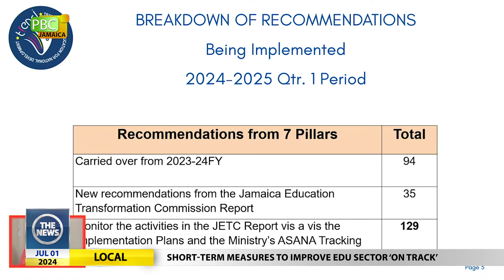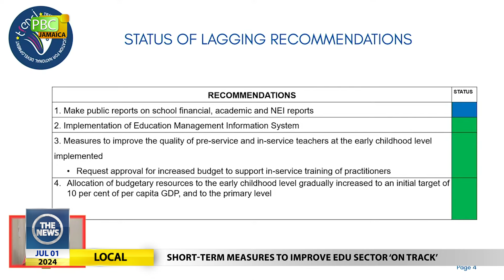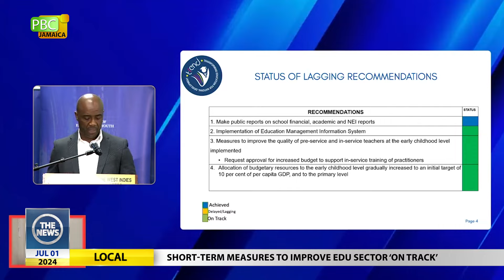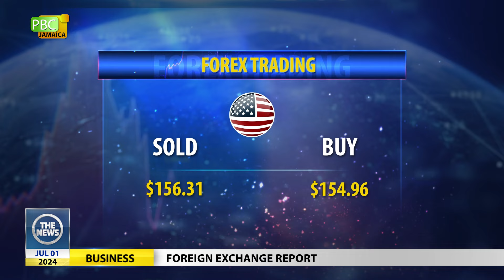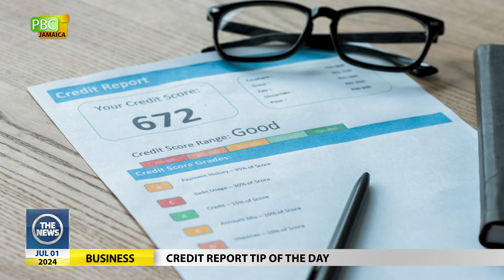The News - July 1, 2024